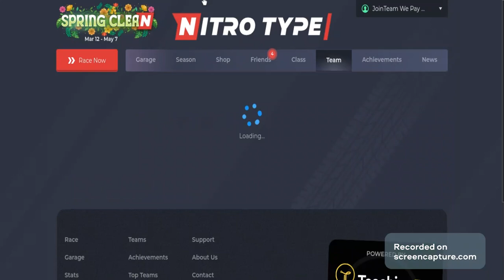WIldFlower Join me in a race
LET GO